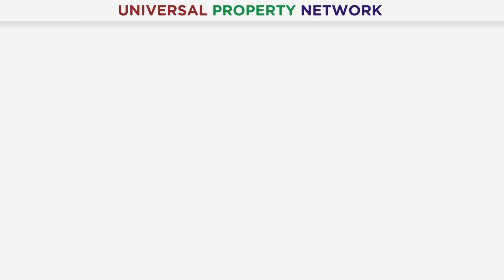Liberty Lands Current Market Situation | Live Visit | Development Status | Union Developers | 2022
Current Market Situation of Liberty Lands and Today's Market Rates will be discussed in this video. As you know UPN always provides authentic and accurate information about every project of Real Estate. So, time we are delighted to share with you t Latest Update and Current Market Situation of Liberty Lands. Moreover, if you have any queries or need any information about Liberty Lands then please contact our Real Estate Consultant.

Mr. Muhammad Ali Bukhari